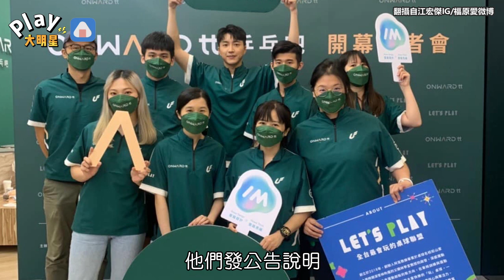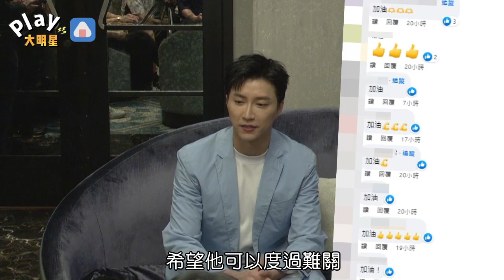離婚福原愛後雙方都爆經濟危機 江宏傑球館被要求立即退費回應了